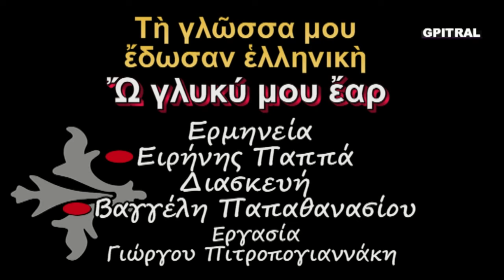Ω Γλυκύ μου Έαρ Ειρήνη Παππά Vangelis lyrics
BEAUTIFUL

Vangelis & Irene Papas  -The Season -
 O! GLYKI MOU EAR  [ OH, MY SWEET SPRING ].
 - The Season -
[ It is supposed to be the lament of Virgin Mary upon seeing Jesus dead ]
Brings forth and expresses the crucifixion of Jesus and the pain of the Holy Mother in the death of her only son.

Song lyric into English:
"The perfume-bringing women sprinkled the sepulchre of Jesus with perfume, having come very early in the morning.
Your all-pure mother started lamenting because you, Word, were dead.
And the Holy Mother was crying, with warm tears, tearing her insides.
Oh, my sweet spring, my sweetest child, where has your beauty set?
All the generations praise by a hymn your burial, my Good/Beautiful.

(The word used is special for the setting of the sun, so the beauty of Jesus has set like the sun. And of course, Jesus was the Word, as in the beginning of John's gospel).
- 'Oh, my sweet spring')

RESURRECTION -This excellent Byzantine hymn, worshiped in Greece, is a basic Easter hymn.
"The Beauty of Your Virginity and The Splendor of Your Purity" is something the Angel Gabriel said to the Virgin Mary.

Vangelis Papathanassiou in the orchestration and musical arrangement.